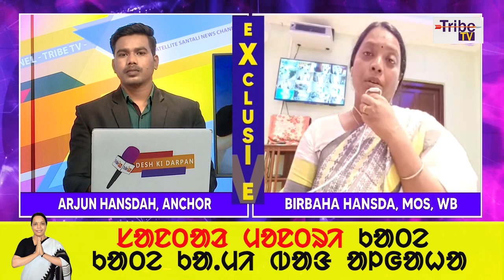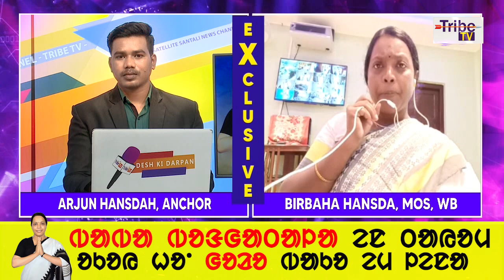SATURDAY SPECIAL | EXCLUSIVE INTERVIEW | BIRBAHA HANSDA | TRIBE TV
PROGRAM : SATURDAY SPECIAL
ANCHOR : ARJUN HANSDAH
GUEST : BIRBAHA HANSDA, FORESTS & CONSUMER AFFAIRS MINISTER (WEST BENGAL)